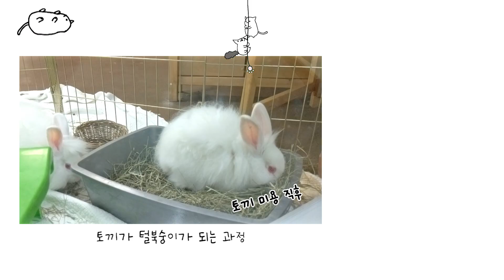세상에서 가장 큐티뽀작한 고양이 싸움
2주 전에 들어왔을땐 아무것도 못 하던 애들이 쑥쑥 커서 투닥투닥 싸우네요. 넘나 하찮은 것...
이번주에도 새로운 아이들이 들어왔어요. 밥 잘 먹고 쑥쑥 커서 좋은 곳으로 입양됐으면 좋겠네요.
아기 고양이 돌보기 봉사는 10월 28일 일요일이 마지막이에요. 겨울에는 추워서 길고양이들이 새끼들이 많이 태어나지 않는다고 하네요.
다음에는 보호소에 좀 오래 있었던 아이들을 보여드릴게요 😆
토끼는 진짜 미용을 안 해서 그런게 아니라 앙고라토끼라는 종이래요 ㅎㅎ

* 쵸비 (2살) ChoBee (2 years old)
- 먼치킨 숏레그, 수컷, 하얀 바탕에 회색 무늬, 2016년 7월생
- Munchkin short legs, male, white and gray, born July 2016

* 꼬부기 (3살) GoBooGi (3 years old)
- 먼치킨 숏레그, 수컷, 하얀색, 오드아이, 2015년 2월 - 2018년 6월
- Munchkin short legs, male, white, Feb 2015 - Jun 2018